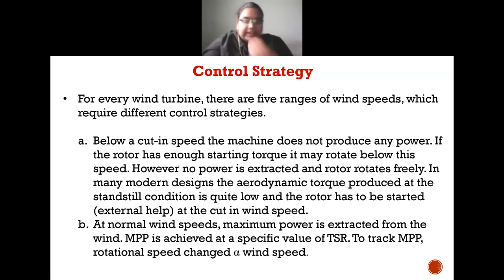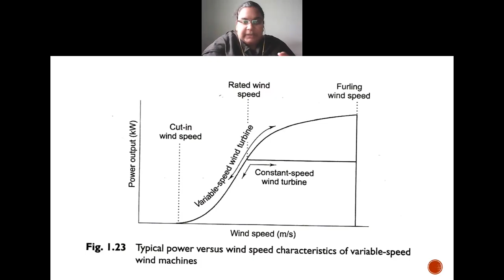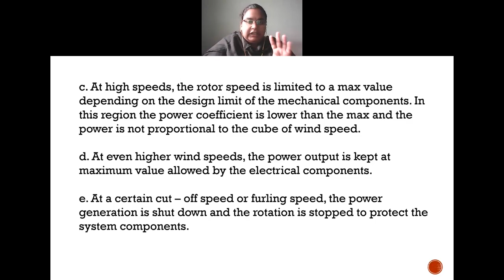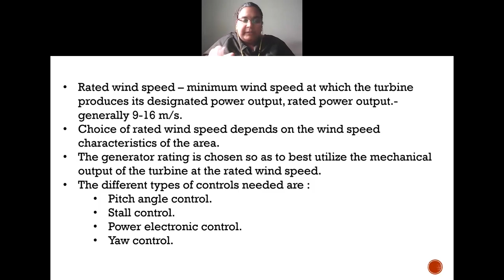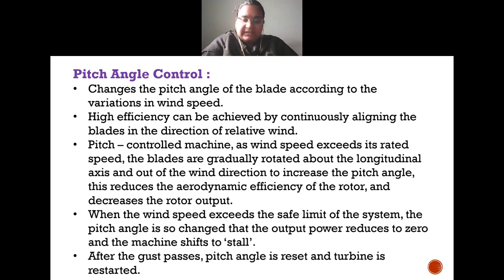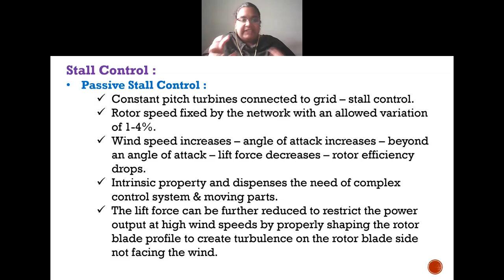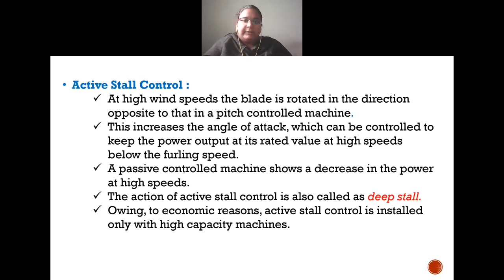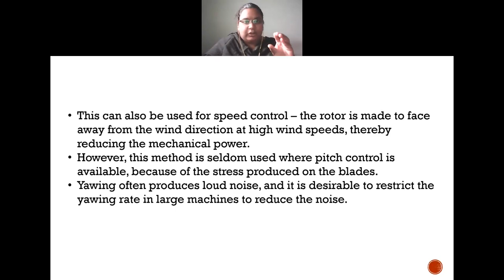Lec - 15 - Control Strategies - Pitch control, stall control & Yaw control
Control Strategies - Pitch control, stall control & Yaw control - JNTUACEA - EPGS - Unit - IV